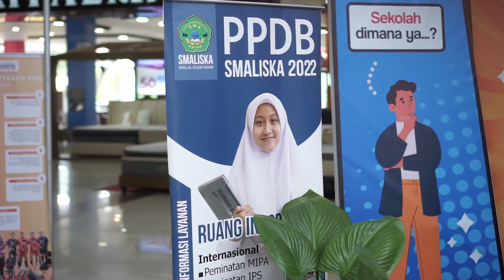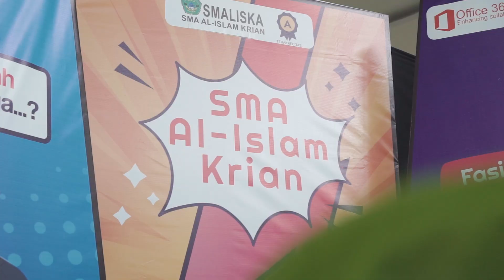Semarak SIDOARJO SCHOOL FESTIVAL (SSF) at LIPPO PLAZA!!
Hey-hoo! Assalamualaikum!
Acara festival pasti selalu ditunggu-tunggu kan? Apalagi festival sekolah.

SMALISKA unjuk kebolehan dalam ajang promosi sekolah di SIDOARJO SCHOOL FEST!!
Menampilkan bakat-bakat luar biasa milik siswa secara langsung di Lippo Plaza Sidoarjo yang pastinya menarik perhatian.

Nah, gimana yaa penampilan mereka?
So, let's see the magnificent performance!

Directed by : CSP TEAM
Written by : JURNALISTIK TEAM
Design by : SFS TEAM
Cameraman by : SFS TEAM
Editor : TRISNA